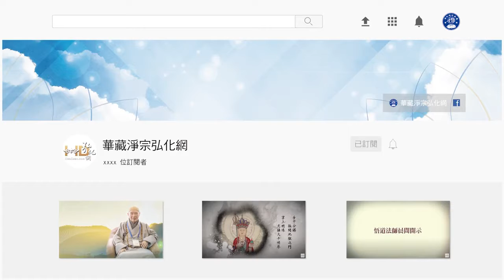法音普薰集（粵語配音） 317如何消除學佛矛盾的現象？